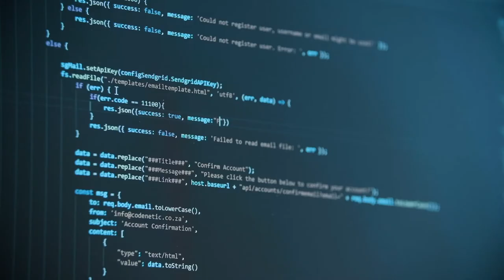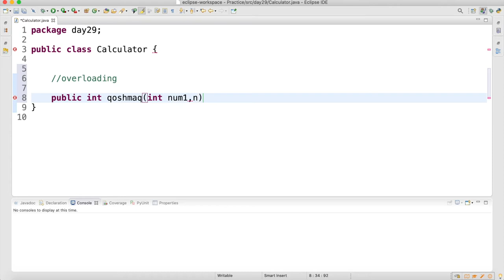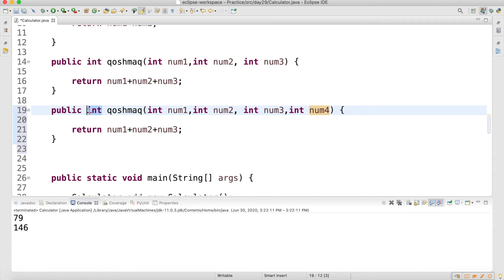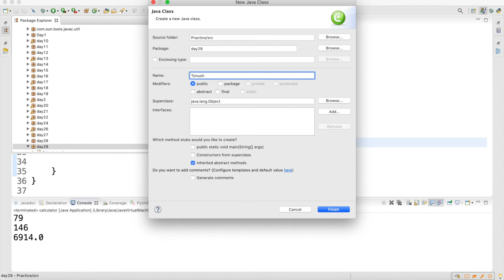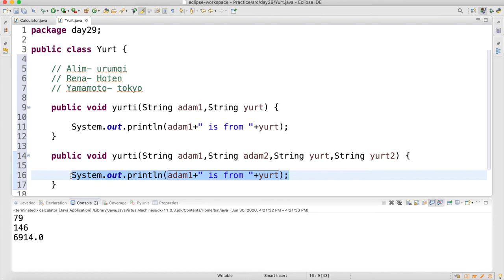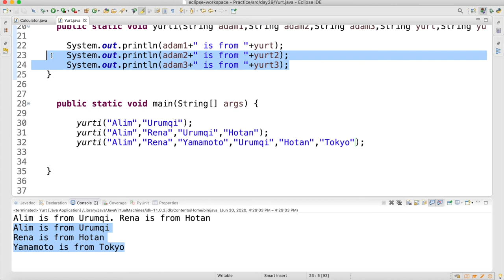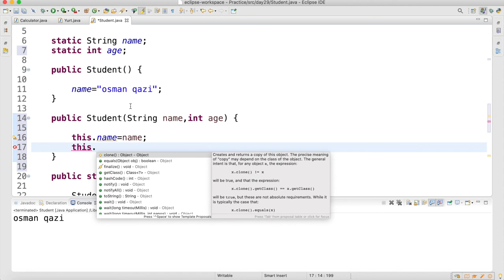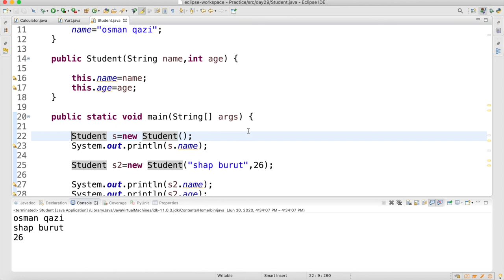ھەقسىز دەرىسلىك: جاۋادىن ئاساس 29-قىسىم | مېتوت ۋە كانىستىراكتىر ئۈستىلەپ يۈكلەش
ئەسسالامۇ ئەلەيكۇم،
جاۋادىن ئاساس يۈرۈشلۈك دەرىسىمىزگە خوش كەپسىز. بۇ يۈرۈشلۈك دەرىسىمىز ھىچقانداق پىروگىرامما ئاساسى بولمىغانلارغىمۇ ماس كىلىدۇ. سىز جاۋانى نۆل سەۋىيەدىن ئالىي سەۋىيەگىچە ئۈگىتىمىز.بۇ قىسىمدا مېتوت ۋە كانىستىراكتىر ئۈستىلەپ يۈكلەش توغرىسىدا تەپسىلىي چۈشەنچىگە ئىگە بولىسىز.